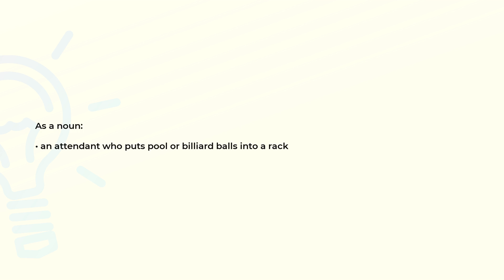What is the meaning of the word RACKER?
Definition and spelling of the word RACKER.

(00:00) Intro
(00:07) As a noun
(00:15) Spelling

As a noun (00:07):
• an attendant who puts pool or billiard balls into a rack